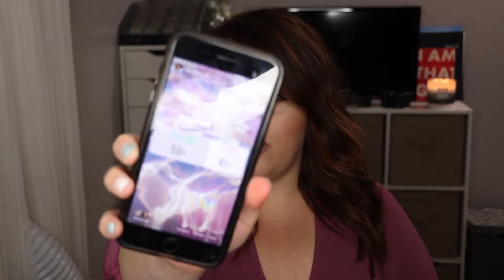Makeup Swatches | Sephora | M.A.C. | ULTA | Makeup Haul 2018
I hope you guys likes this makeup haul & swatches. Let me know what other things I should buy & try.

Camera I Use: Canon 80 D